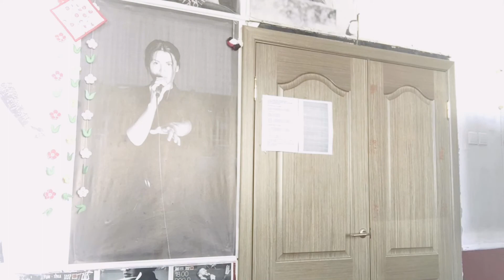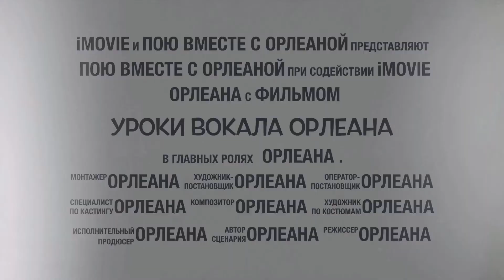Kenny Dorham BLUE BOSSA - Джазовые стандарты вокал - Пою вместе с Орлеаной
Друзья мои, сегодня послушаем самую грустную и самую голубую в мире боссу... Kenny Dorham представляет!

00:00 - Всем привет! Я - Орлеана.
00:15 - Сегодня Kenny Dorham BLUE BOSSA
02:47 - Подпишись на канал ОРЛЕАНА и смотри далее...

С наилучшими пожеланиями, Орлеана